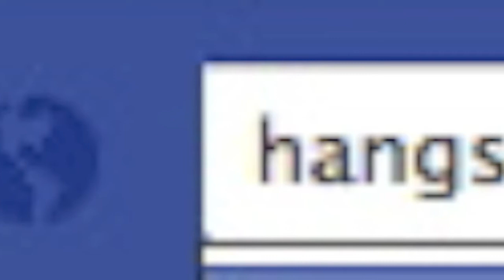30May13 Gathering Hang Seng Futures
Monthly Hangsengfutures member's gathering